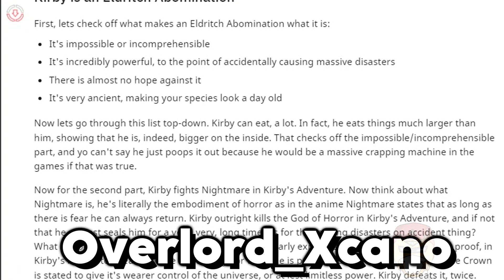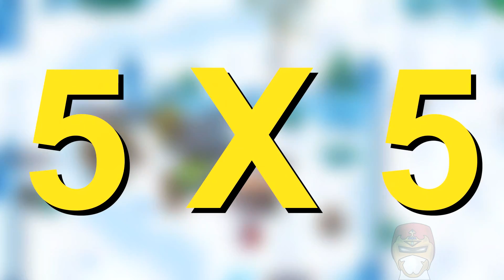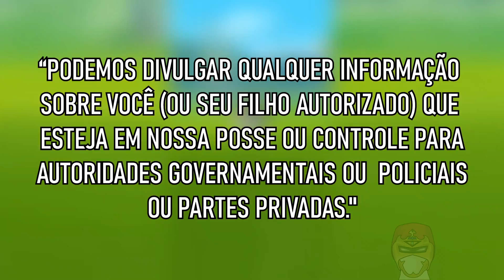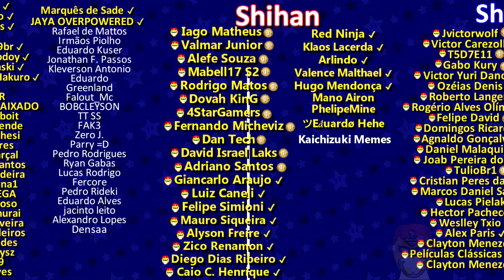Teorias MALUCAS dos Games... Que podem ser Verdadeiras!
E trazendo uma segunda parte das teorias mais insanas dos games, hoje tem habitantes de Rocket League, CIA e Pokémon, Wario e Mario, Minecraft e o Sol Morto e a “Verdade” sobre Kirby.

00:00 - Introdução
00:28 - Kirby
02:45 - Warspear
04:17 - Pokémon
06:01 - Minecraft
08:22 - Wario
10:19 - Rocket League
12:05 - Parceiros

these materials.